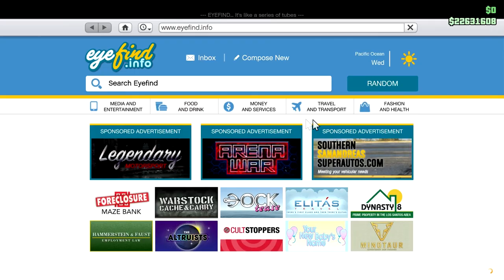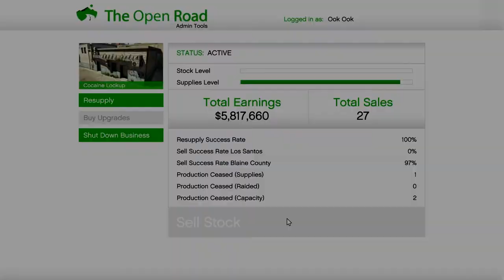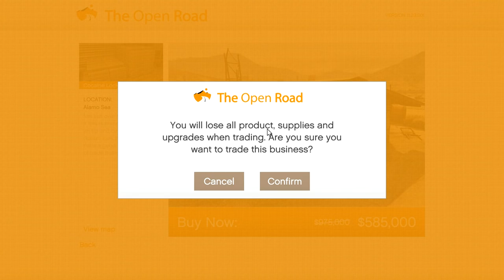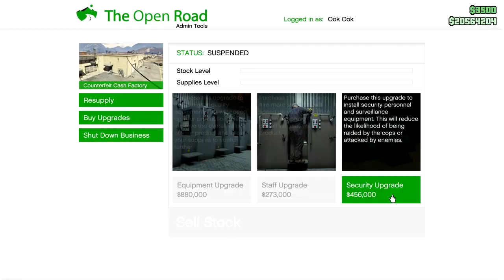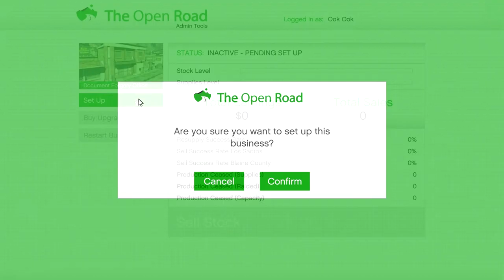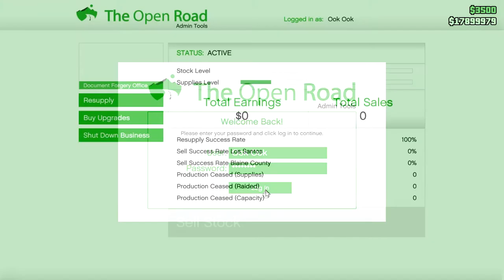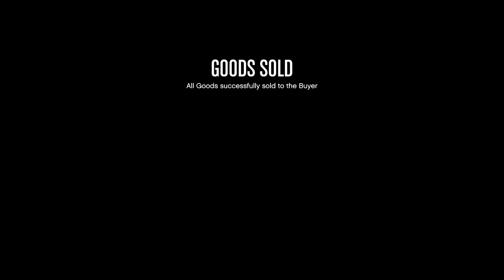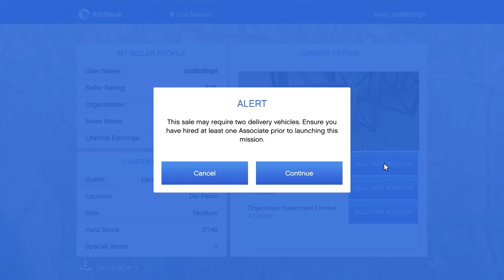Better Business: CEO in Pajamas, Ook Ook MC, Let's Play GTA5 Online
In this one I upgraded the locations of my MC businesses to ones that are much for effective. And of course there's some standard CEO in Pajamas Shenanigans. Good times.

Game Play Dates: June 30, July 5, 2019